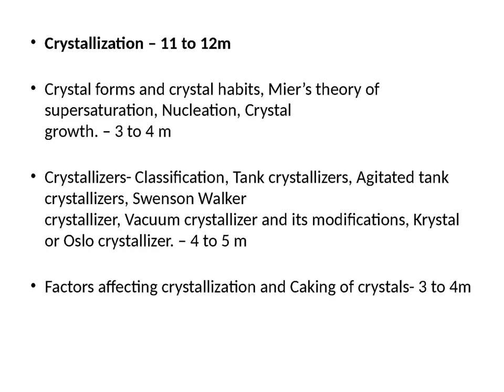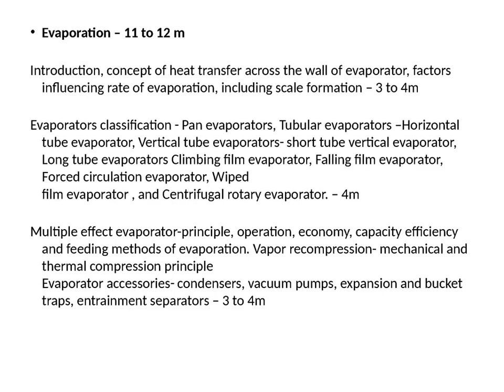marks distribution -Pharmaceutical Engineering - sem 3